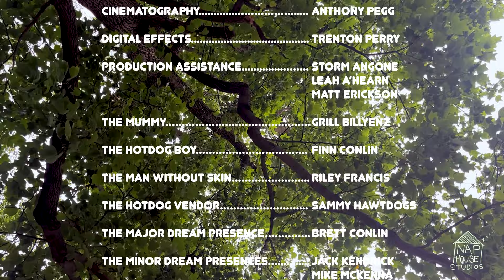Shinzon - Canopic Jars (Music Video)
Canopic Jars
by
Shinzon
From the album MIMIC (2023)

A Nap House Studios Production

Writing, Direction, Production: Adam Meyers

Cinematography, Editing: Anthony Pegg

Digital Effects: Trenton Perry

Production Assistance: Storm Angone, Matt Erickson, Leah A'Hearn

Acting: Grill Billyenz, Finn Conlin, Riley Francis, Sammy Hawtdogs, Brett Conlin, Kyle Woith, Mike McKenna, Jack Kendrick, etc.

Lyrics:

"I saw it on the internet,
Staring at the gates of Hell.
They put your organs in a jar
And weigh the virtue on the scale.
Don’t be afraid of Hell.
And I would call that a privilege,
I’d be so grateful.

Keep them on a shelf:
Your lips, your tongue
And your teeth, your liver.

Lost my train of thought
You’re staring at me from the floor.
Your muscular desire,
Primal organs.
I would never want
For any other privilege

Shinzon is
Lucas Chamberlain
Adam Daniel Meyers
Storm Joseph Angone